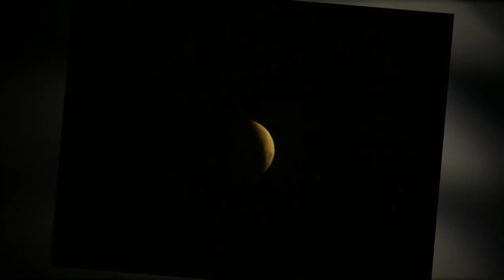Sky Spectacular: The Third Blood Moon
All the blood moons have been unique and special in their own way. The third blood moon is an amazing one because it is the shortest eclipse of the four part blood moon series (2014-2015) lasting approximately five minutes. All images were taken in the early morning of April 4, 2015.